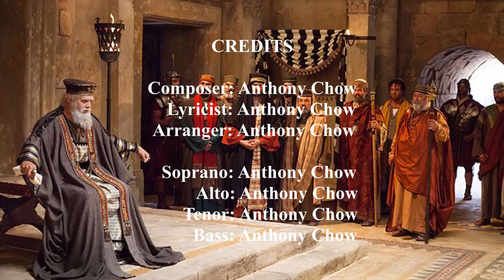The Plot To Kill Jesus (Instrumental)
Music Score:
Lyric:
When Je-sus had fin-ished all these say-ings,
He said to His dis-ci-ples,
“You re-al-ize that
Af-ter two days is the Pass-o-ver,
And the Son of man is be-trayed
To be nailed to a cross.”
Then the chief priests, and the scribes,
And the el-ders of the peo-ple
Gath-ered in-to the hall of the high priest,
Who was called Cai-a-phas,
And con-sult-ed that they might take Je-sus
By trick-er-y and kill Him.
But they said,
“Not dur-ing the fes-ti-val,
Lest there be an up-roar a-mong the peo-ple.”